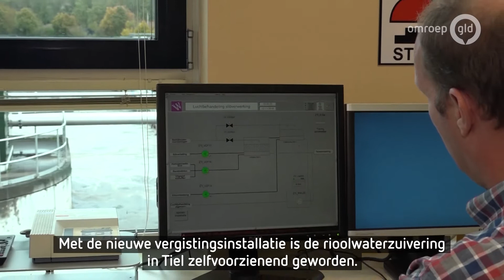Nieuwe vergister maakt Tielse waterzuivering tot energiefabriek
TIEL - Waterschap Rivierenland wil energie-neutraal worden. Daarom is er bij de rioolwaterzuivering in Tiel een nieuwe vergistingsinstallatie gebouwd. Deze blijkt voldoende energie op te leveren om zelfvoorzienend te zijn. Het complex is daarom nu officieel omgedoopt tot energiefabriek.